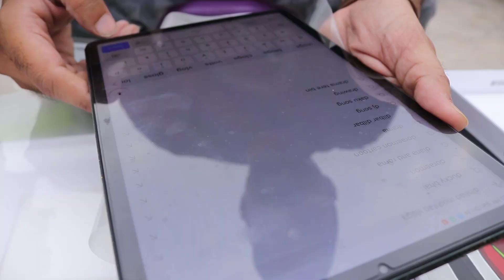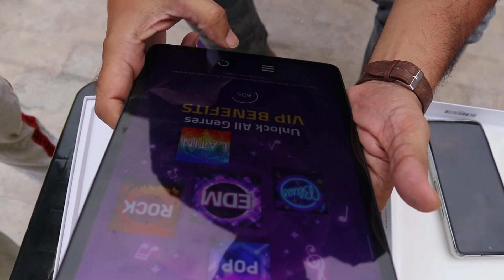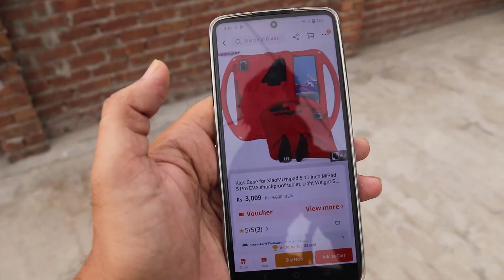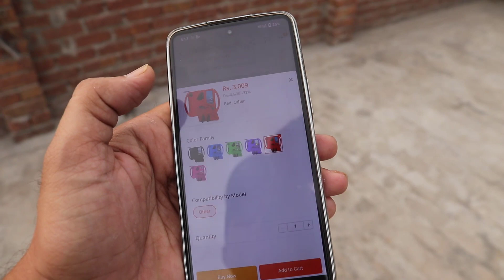CHINA SE GIFT A GAYA 🎁 Xiaomi Pad 5 Unboxing 😍 PHD From China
CHINA SE GIFT AGAYA 🎁 Xiaomi Pad 5 Unboxing 😍 PHD From China